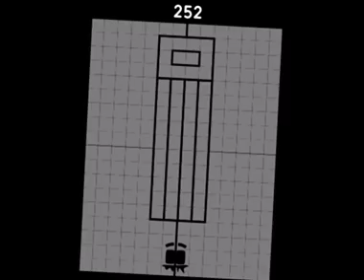(Unofficial￼) Uncannyblocks band remastered 251-260